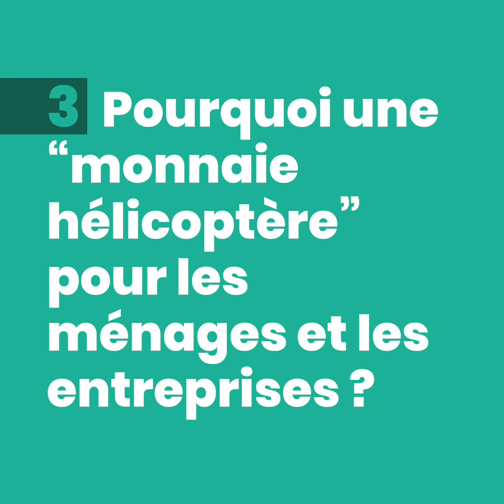TQA | Jézabel Couppey Soubeyran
❓ Pour Jézabel Couppey Soubeyran, économiste, « il n'y a pas grand chose d'inédit dans la politique économique actuelle, alors que la crise qu'il s'agit de gérer, elle, est bel et bien inédite ». Elle revient sur les politiques monétaires face à la crise économique liée au Covid19.

1️⃣ Quelle politique économique face à la crise du Covid-19 ?
2️⃣ Quelle action immédiate pour la BCE ?
3️⃣ Pourquoi une « monnaie hélicoptère » pour les ménages et les entreprises ?